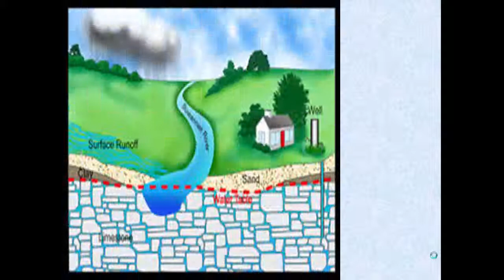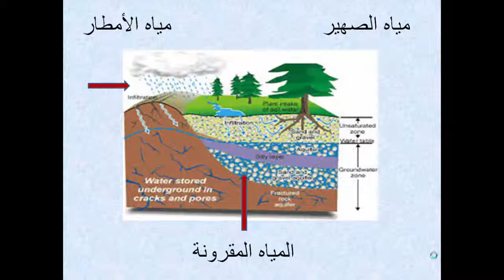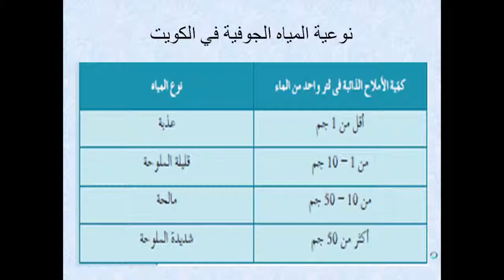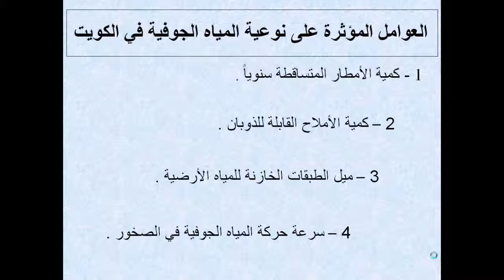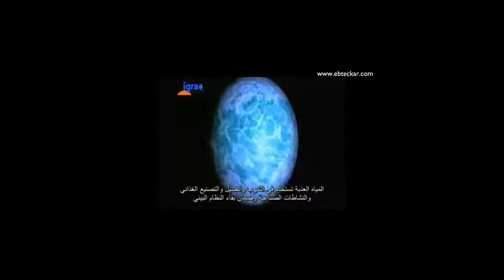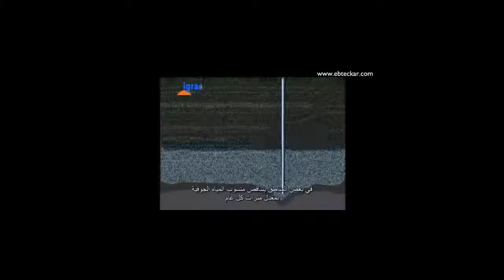درس المياه الجوفيه للصف الحادي عشر علمي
المياه الجوفية لمادة الجيولوجيا للصف الحادي عشر علمي